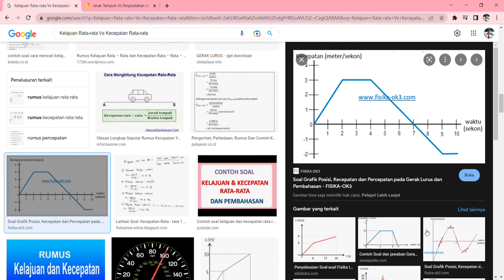Konsep Jarak dan Pepindahan pada Grafik Kecepatan Terhadap Waktu